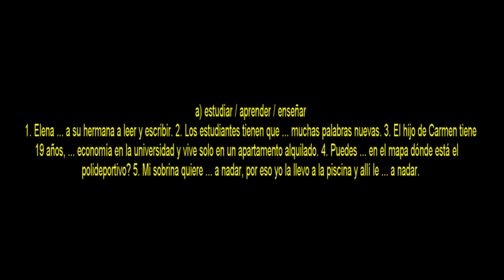Разница estudiar/aprender/enseñar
Приглашаю вас в мир испанского языка и моих невероятных путешествий!

О ВИДЕО:
-Снимаю на Canon 650D, Canon G7x
-Монтаж Pinnacle Studio 19